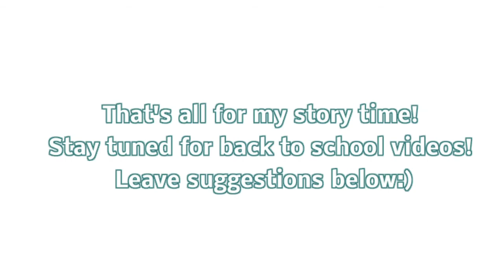Story Time!!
Comment any specific back to school videos you'd like to see! Also, when do you guys go back to school? I go back on August 21st!